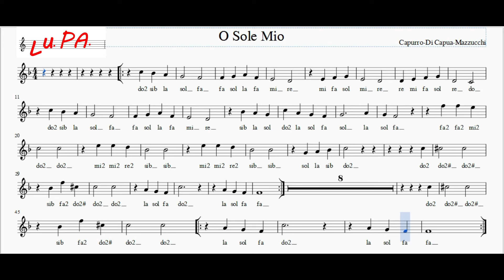O sole mio - Karaoke - Flauto dolce - Spartito - Note - Canto - Instrumental - Musica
O sole mio - Giovanni Capurro - Eduardo Di Capua - Alfredo Mazzucchi
Flauto dolce  - Spartito - Note - Instrumental - Musica.

 'O sole mio "  è una nota canzone napoletana scritta nel 1898. Il testo è stato scritto da Giovanni Capurro e la musica è stata composta da Eduardo di Capua e Alfredo Mazzucchi (1878–1972 ).  Esistono altre versioni di “ 'O sole mio ” ma di solito è cantato nell'originale lingua napoletana .